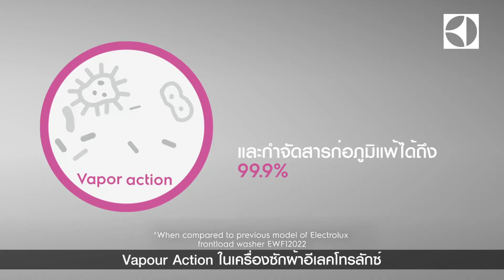Fabric Care 99.9% Allergen Free subTH